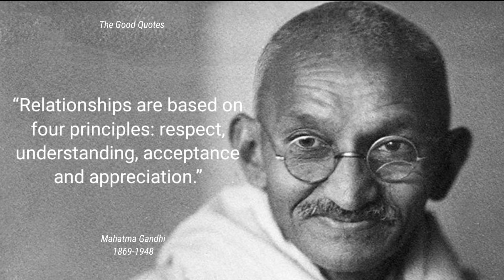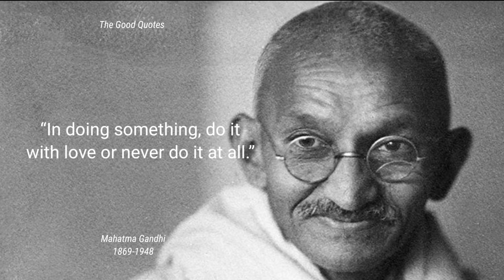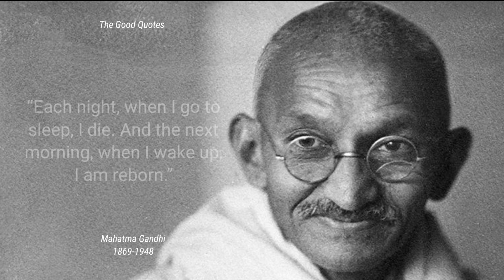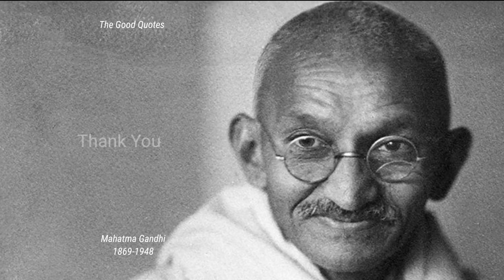Inspiring Mahatma Gandhi Quotes That'll Will Change Your Life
Mahatma Gandhi, with the name Mohandas Karamchand Gandhi, (born 2 October 1869, Porbandar, India—died 30 January 1948, Delhi), Indian lawyer, politician, social activist, and writer who became the leader of the nationalist movement against British rule in India. Because of this, he is considered the father of his country. Gandhi is internationally respected for his doctrine of nonviolent protest ( satyagraha ) for political and social progress.

We hope you enjoyed this quotes by Mahatma Gandhi, a lot of work has been put into it.